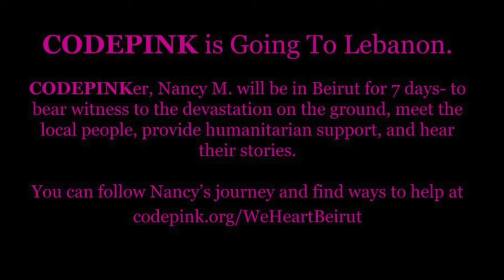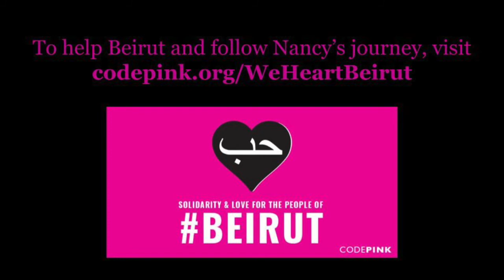CODEPINK in Lebanon: Day 2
Nancy M. of CODEPINK is traveling to Lebanon for 7 days to aid in humanitarian work and bear witness to the devastation on the ground. You can follow her journey and support Beirut by visiting